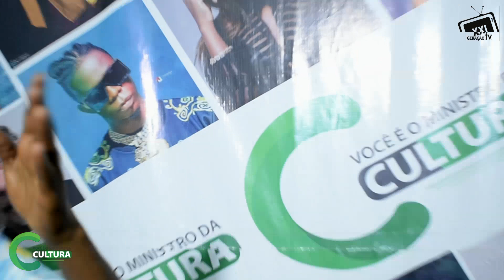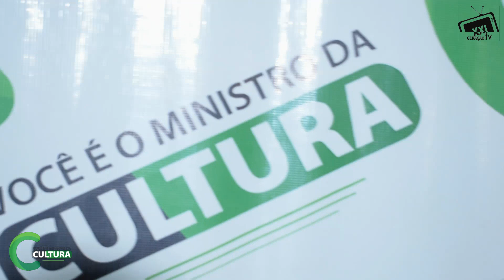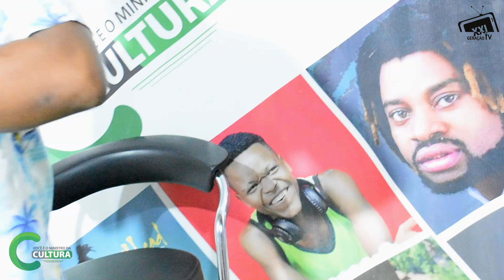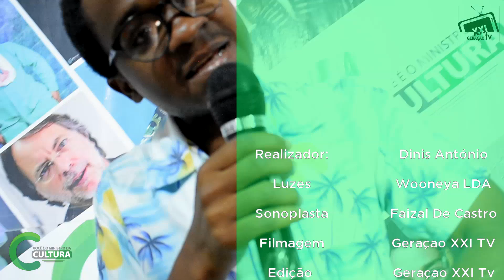Fenek Franklin - Na Via (VÍDEO ACTUAÇÃO)